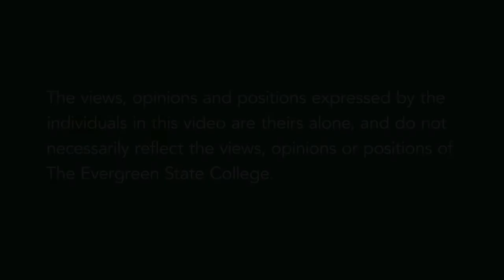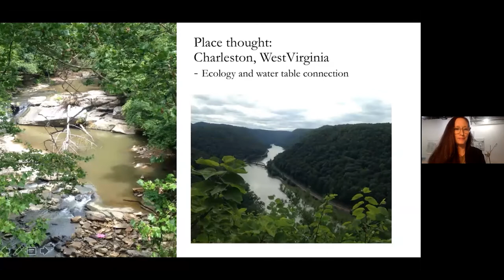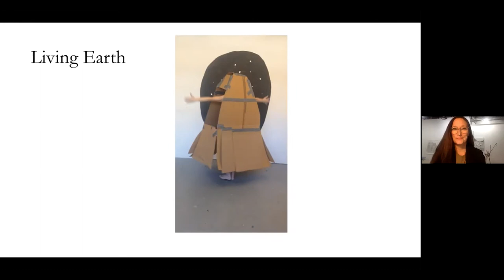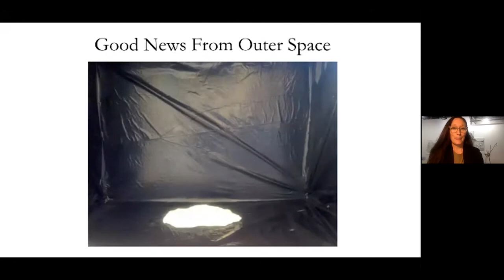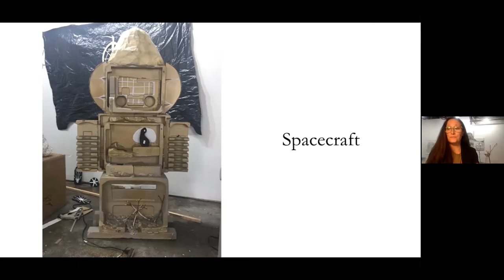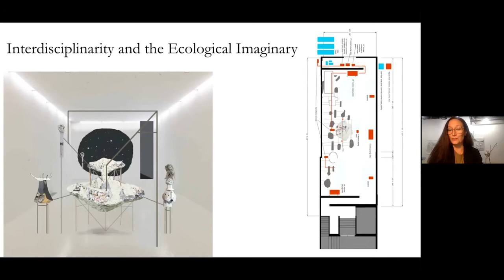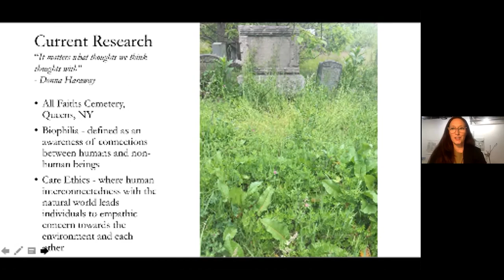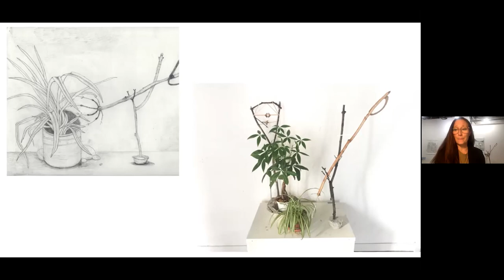Art Lecture Series 2021 - Patte Loper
Patte Loper is an interdisciplinary artist based in painting who experiments with sculpture and video.Her practice began exclusively with conceptually based figurative painting and the work morphed over time into an experimental practice that utilizes painting, drawing, video, installation, and performance. Her early work involved re-creating masterworks with an eye towards feminist re-interpretation. Deeply rooted in painting’s discourse, her current practice uses painterly logic to create three dimensional structures that evoke landscape and still life and link early and mid century formalism, architectural theory, and utopian idealism. Recent exhibitions have considered the ethics of architecture, the relationship between social justice and climate change, sustainable energy technology, and intersectionality in Arab and Western identity.